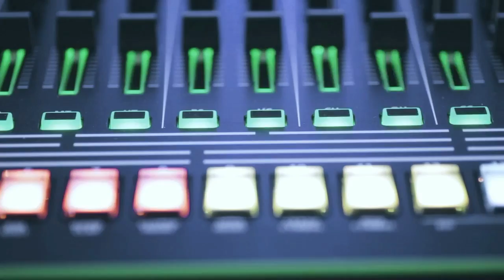MUTEK.JP 2017 - Promo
“聴いたことのない音楽、見たことのない映像”を求めて。

電子音楽 × デジタルアートの祭典『MUTEK』

日本科学未来館で3日間に渡り、世界10ヶ国から招聘した総勢30組のアーティストによるデジタルアートパフォーマンス。プラネタリウムでのドームシアター、VRエクスペリエンス、キネティックインスタレーションで知覚と感覚を揺さぶる。

Aalko aka Akiko Kiyama (JP) / DJ PI-GE (JP) / DUB SQUAD (JP) / Francesco Tristano (LU) / galcid (JP) / Guillaume & the Coutu Dumonts (CA/QC) / Hatis Noit & Nobumichi Asai (JP) / HVOB (AT) / Intercity-Express & Synichi Yamamoto (JP) / James Holden and the Animal Spirits (UK) / Kazuya Nagaya & Metametric (JP+CA/QC) / Kenji Williams (US) / Kuniyuki Takahashi (JP) / Monolake (DE) / Myriam Bleau (CA/QC) / Nicolas Bernier (CA/QC) / NONOTAK (JP+FR) / Nosaj Thing & Daito Manabe (JP+US) / Maotik (FR/QC) / Qosmo (JP) / Rival Consoles (UK) / Woulg & Push 1 stop (CA/QC) / VJ MANAMI (JP) / Yoshinori Sunahara (JP) / Yuseok Bak (KR) / 100LDK (JP)